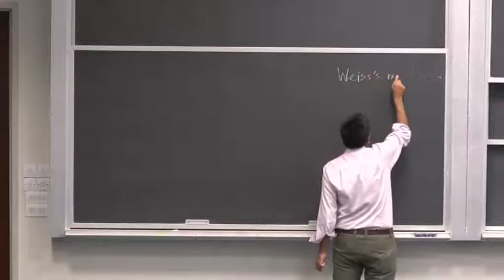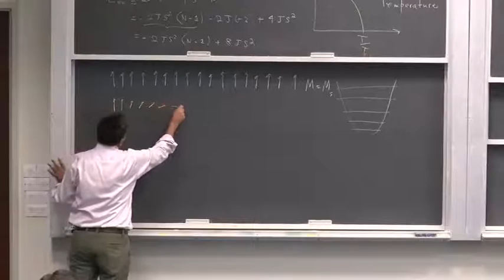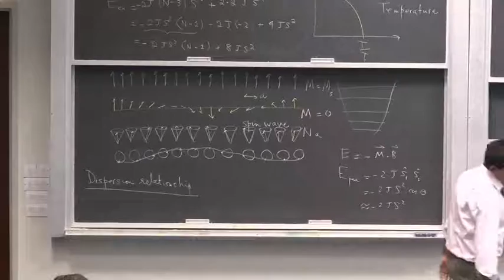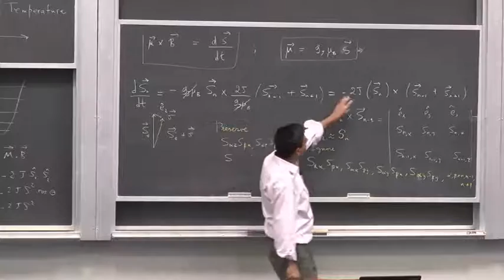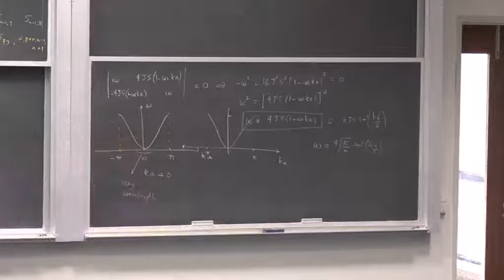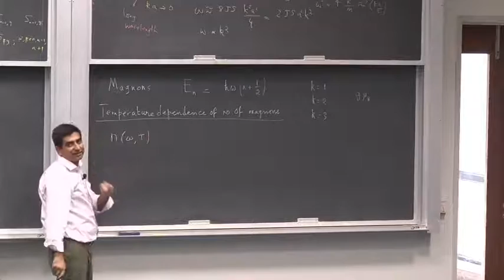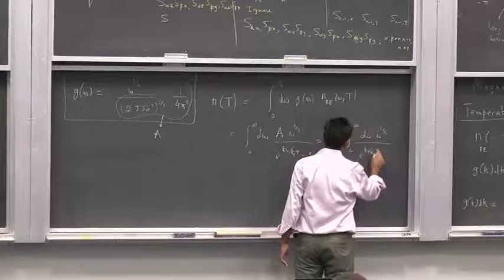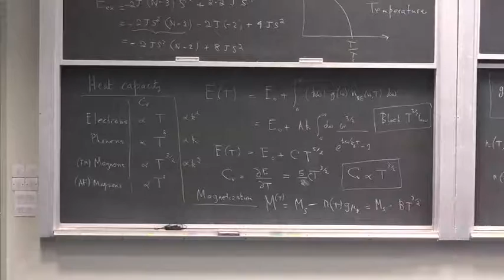Solid State Magnetism (Lecture 19): Spin Waves (Magnons)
This video is part of a course taught by Dr. Sabieh Anwar at the Lahore University of Management Sciences (LUMS) in the Fall of
2016. The course deals with magnetism in the solid state. The course website is

Welcome to the Khwarizmi Science Society Youtube Channel. The Khwarizmi Science Society (KSS) is a non-profit association aimed at furthering the science culture in Pakistan's educational institutions and in the general public.